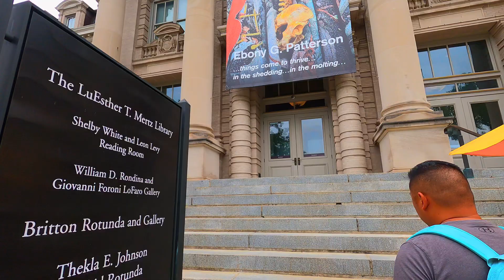Botanical Garden || Tams in NYC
This August we traveled to New York. I had a lot of videos, which Ive finally started to edit.  On one of the days, we visited Botanical Garden. It is huge with lots of different plants and greenhouses.

Edit: Vllo

В этот август мы ездили в Нью-Йорк. У меня скопилось много видео, которые я начала редактировать. В один из дней мы посетили ботанический сад. Этот ботанический сад был огромен со множеством разных растений и теплиц.

Нажмите СС для русских субтитров.